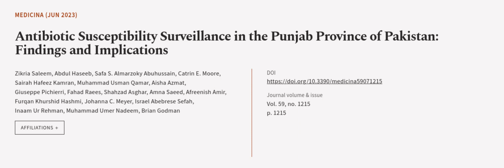Antibiotic Susceptibility Surveillance in the Punjab Province of Pakistan: Findings a... | RTCL.TV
### Keywords ###

### Article Attribution ###
Title: Antibiotic Susceptibility Surveillance in the Punjab Province of Pakistan: Findings and Implications
Authors: Zikria Saleem, Abdul Haseeb, Safa S. Almarzoky Abuhussain, Catrin E. Moore, Sairah Hafeez Kamran, Muhammad Usman Qamar, Aisha Azmat, Giuseppe Pichierri, Fahad Raees, Shahzad Asghar, Amna Saeed, Afreenish Amir, Furqan Khurshid Hashmi, Johanna C. Meyer, Israel Abebrese Sefah, Inaam Ur Rehman, Muhammad Umer Nadeem ,and Brian Godman

### Video Timestamps ###
0:00:00 - Summary
0:00:55 - Title
0:01:03 - Outro
0:01:07 - End